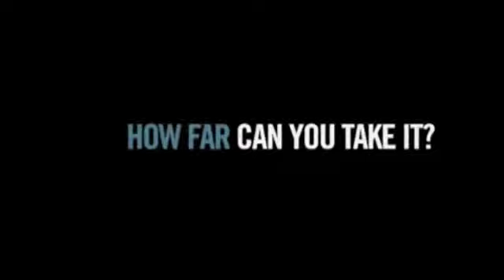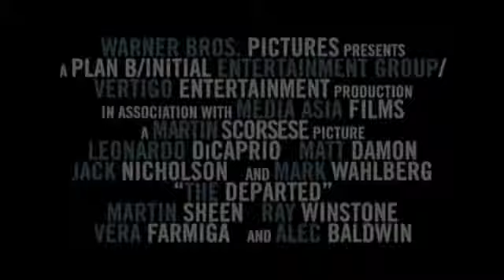The Departed Mashup Trailer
Video editing assignment.